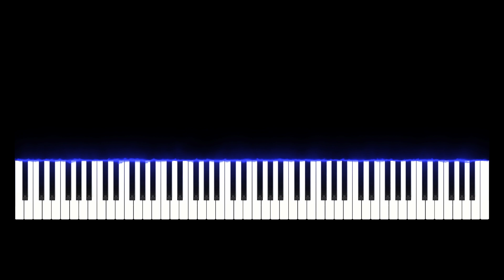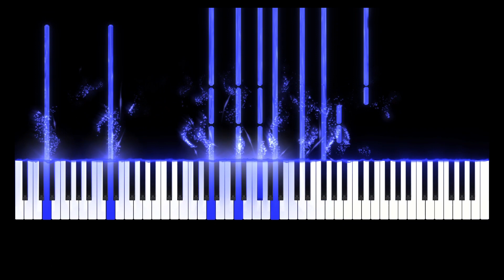UEFA Champions League Main Theme - Piano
@Redalertpianoacademy UEFA Champions League Main Theme - Piano  for final match.